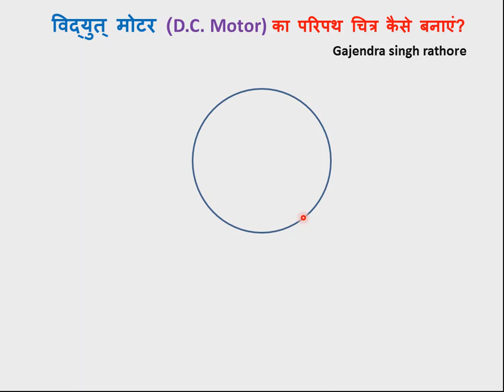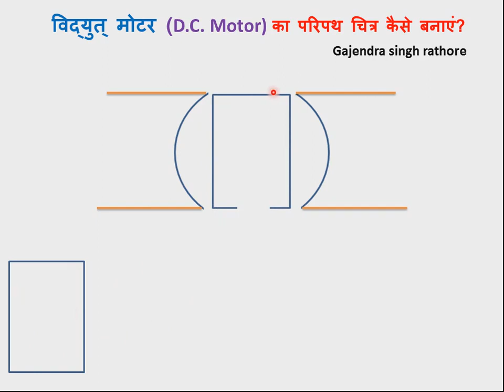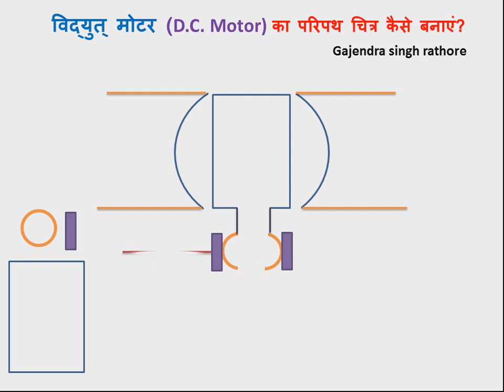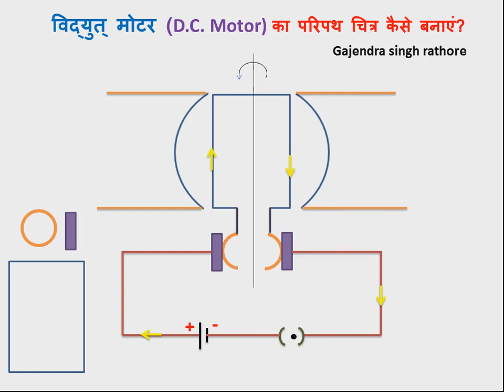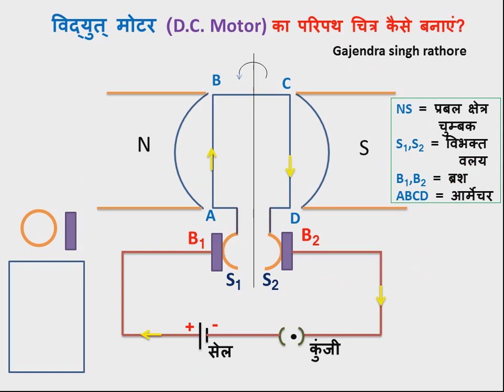मोटर का स्टेप बाय स्टेप चित्र कैसे बनाएं,मोटर,motor,विद्युत मोटर,दिष्ट धारा मोटर,DC motor,dcmotor,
@G.S.R स्टेप बाय स्टेप दिष्ट धारा मोटर मोटर का नामांकित चित्र बनाने की सरल विधि,dcmotor 10thscience dishtdhara,स्टेप बाय स्टेप विद्युत जनित्र डायनमो